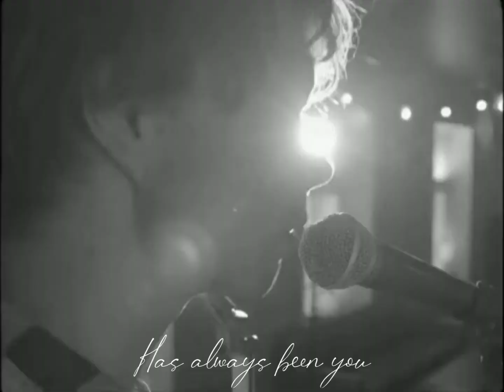Alexander Rybak - My Whole World (Lyrics)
Here's my lyric video for one of Alexander's latest music videos "My Whole World"